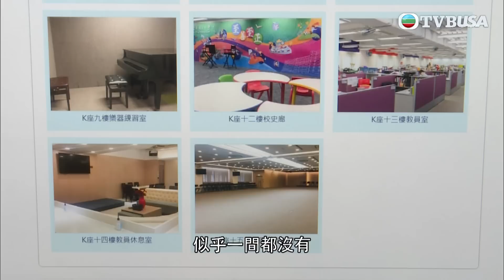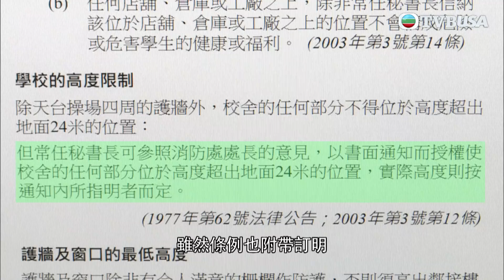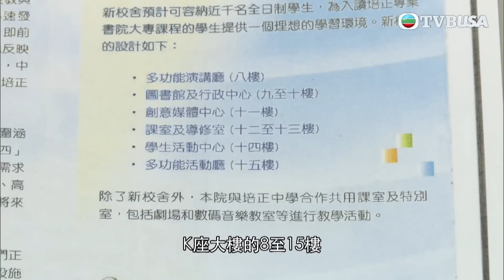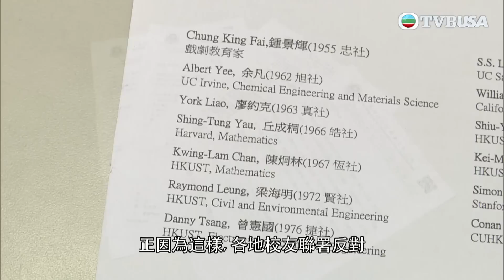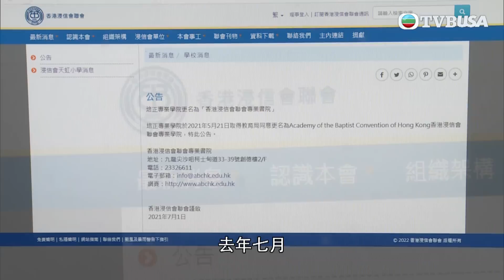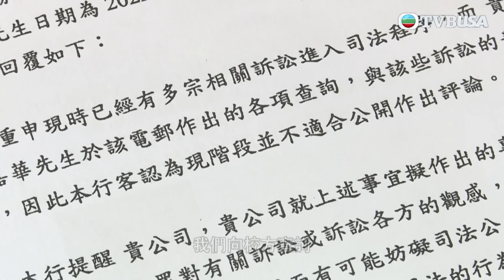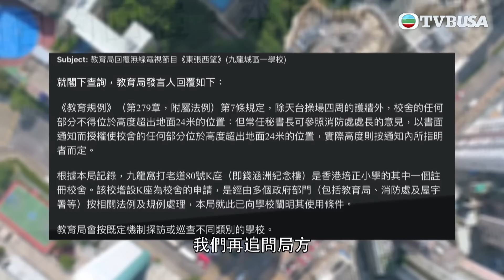東張西望｜ 培正小學大樓落成十年連自己學生都稱好神秘好少用 | 學校似辦公大樓？| 培正小學 | TVB